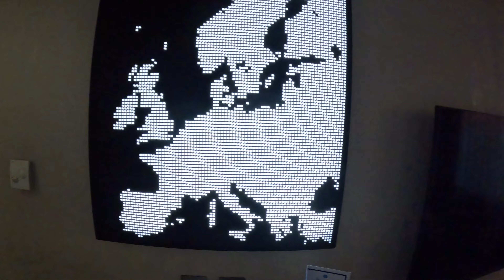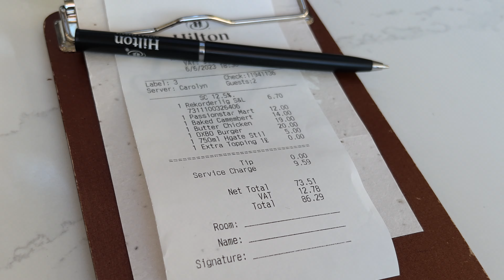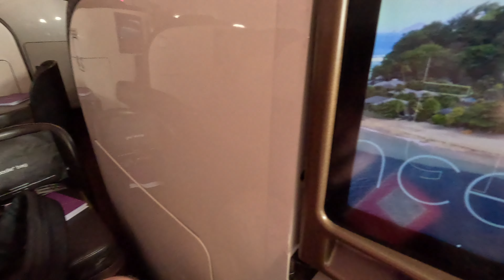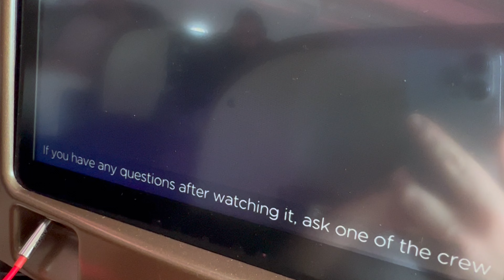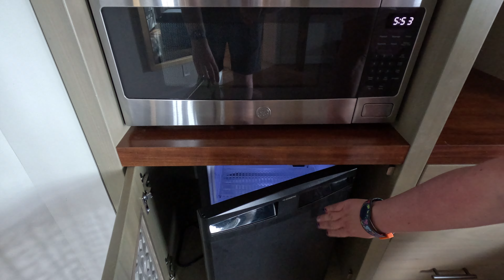Travel Day to Disney World | Virgin Atlantic Upper Class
Join Becca and Ben as they mark their 10th wedding anniversary in style, flying luxuriously to Walt Disney World with Virgin Atlantic Upper Class!

Their unforgettable journey begins with a pre-travel day stay at Hilton Terminal 4, followed by a seamless check-in experience at the Upper Class Wing at London Heathrow.

After a 9-hour flight, they touch down in Orlando and kick off their magical holiday at Disney's Riviera Resort in a Tower Studio.

Experience the enchantment with them - watch now and be part of the magic!

0:00 Intro
02:18 Hilton T4 Room Tour
05:47 Food Review and Holiday Plans
09:32 Travel Day / Upper Class Lounge
19:37 Riviera Room Tour
27:24 Flight Review and Recap